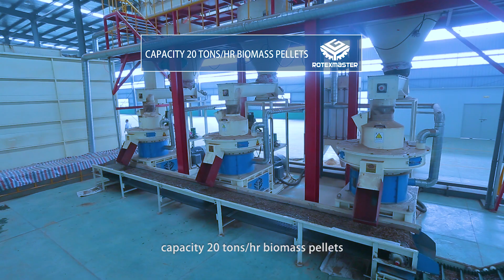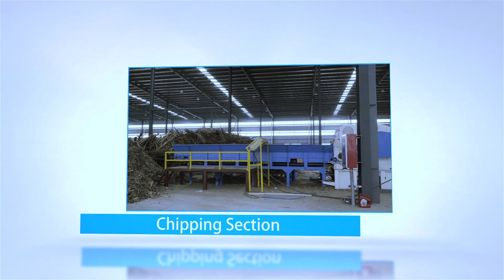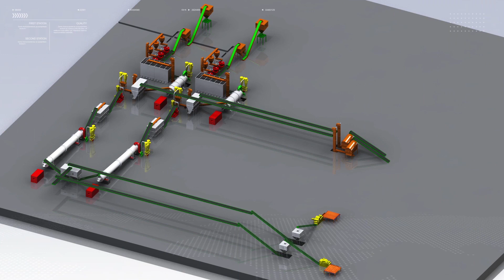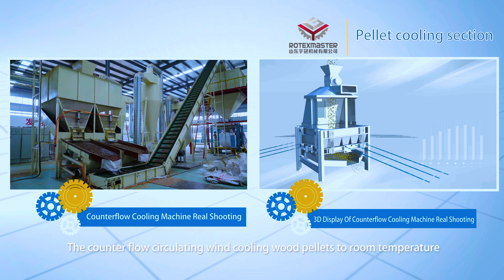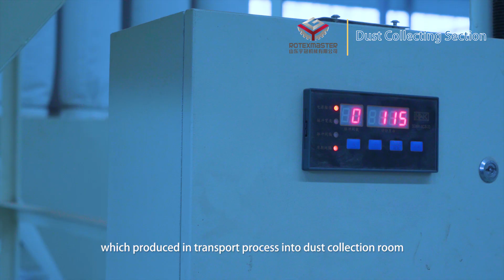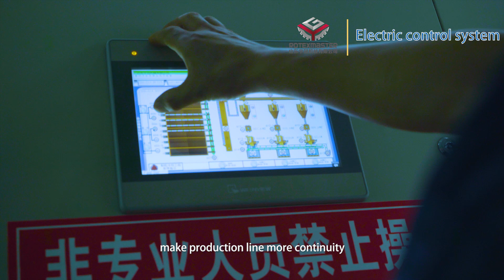China Jiangsu Wood Pellet Production Line 100 000Ton Annual Capacity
Rotexmaster Wood Pellet production line with 20ton per hour,Annual 10 0000 ton ,
This wood pellet line was designed in 2018,  with old type wood pellet machine.
The whole pellet production process include:
1.Chipping section-Drum wood chipper to chip large wood into 3-5cm wood chips.
2.The first drying section- to dry wet wood chips within 30%;
3.Grinding section-To grind wood chips into 10mm sawdust
4.The second drying section-to dry sawdust into 12-15%
5.Buffer silo-use screw silo to store dried sawdust before pelleting.
6.Pelleting section-Use 3 sets 220kw pellet machine ,so one line is 10 ton per hour, totally 20 ton per hour
7.Cooling section-Use 20 m³  cooling silo to cool dow the temperature of wood pellets.
8.Packing section-Packing wood pellets into jumbo bags
9.Control system